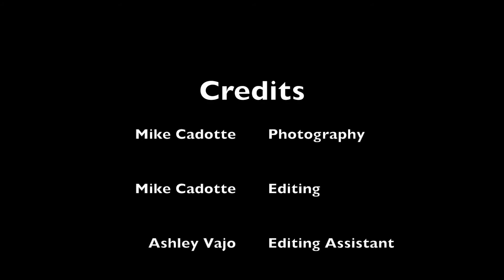Hope. WWG16 Working Wounded Games recap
Athletes with adaptive needs compete against each other in the only all adaptive competition of its kind . This video is a recap of some of the competition from the 2016 Working Wounded Games held in the Washington DC area at University  of Maryland College Park MD